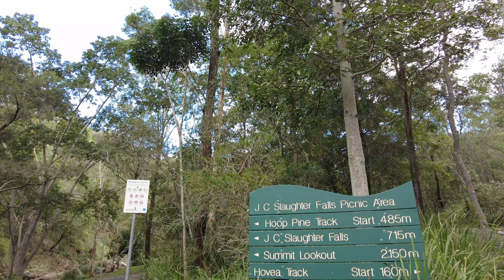We Took The Dog For A Walk - Mt Coot-Tha After Brisbane Floods